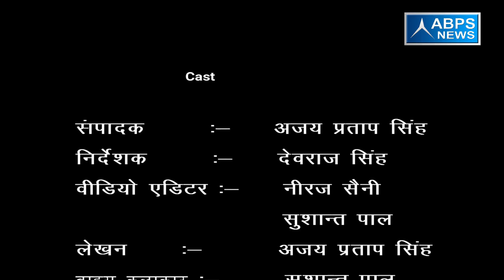गांव - टांडा, ब्लॉक- असमोली, जिला - संभल